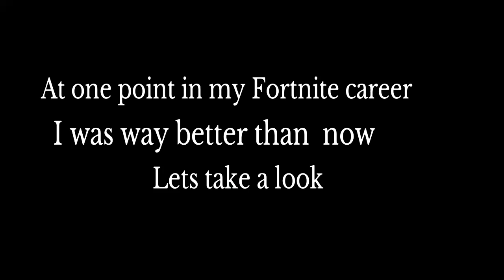iFinnesedyou7 vs Full Savage | Fortnite (Box Fights)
These are just some highlights of my gameplay with one of my friends,Bianca. I beat her and her friend :)